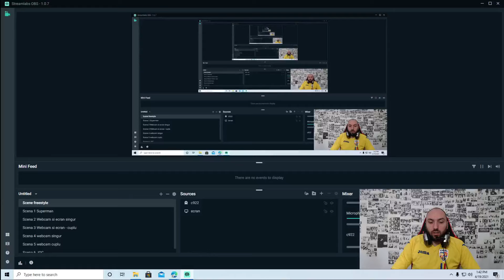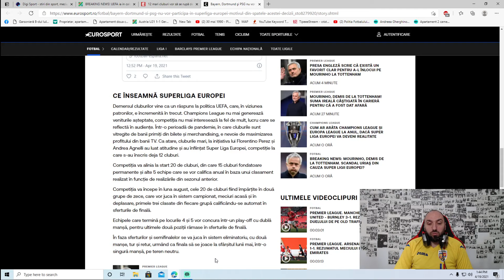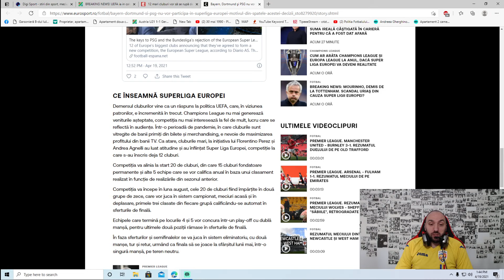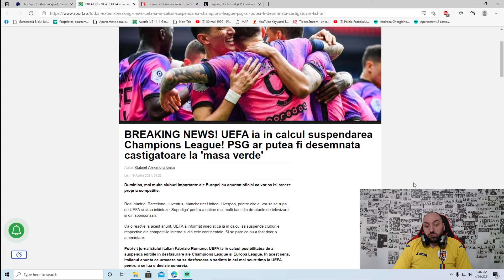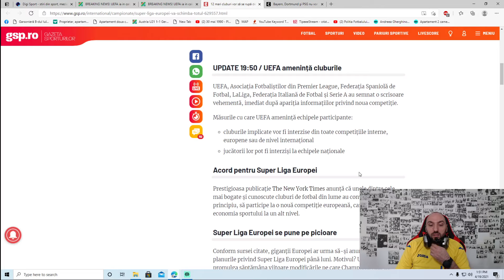Poliția Fotbalului - Superliga Europei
Ma puteti urmari/contacta aici:
Cristi Priza